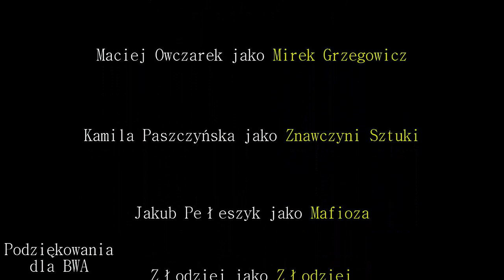MIREK GRZEGORZEWICZ PODBIJA ŚWIAT - SP8 Sanok - 17.06.2019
Nadszedł czas na prezentację filmów zrealizowanych przez uczestników Warsztatów Filmowych.
Jak zapewne pamiętacie, uczniowie klas 8 szkoły podstawowej i 3 gimnazjum uczestniczyli w majowych zajęciach w BWA Galerii Sanockiej, gdzie poznali tajniki sztuki filmowej i przekonali się, że tworzenie nawet krótkiego filmu nie jest przysłowiową "bułką z masłem", a prawdziwą pracą wymagającą pełnego zaangażowania, kiedy to trzeba myśleć również o detalach pozornie nieistotnych oraz niewidocznych dla osób oglądających.
Młodzież nie tylko bardzo sprawnie poradziła sobie z wymyśleniem scenariuszy etiud, ale zadbała o realistyczne przedstawienie swoich historyjek tworząc odpowiednie scenografie, dostarczając rekwizyty, aranżując udział postaci drugoplanowych i statystów, a także samodzielnie dobierając kostiumy.
Zaangażowanie uczniów zasługuje na wielkie brawa, tym bardziej, że realizacja całości przedsięwzięcia zajęła jedynie półtora dnia!
!!!  Gratulacje dla naszej uzdolnionej młodzież, wśród której - jesteśmy o tym przekonani
- kryją się przyszli prawdziwi filmowcy  !!!